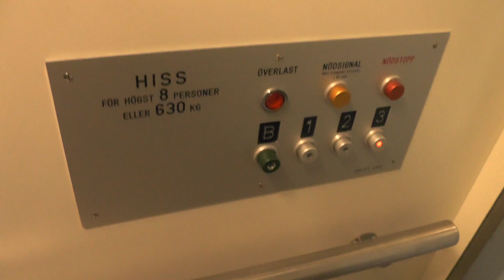1990 Unilift Traction Elevator @ Lindevägen 102, Stockholm, Sweden!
ELEVATOR INFORMATION!

Manufacturer/Tillverkare: Unilift
Model/Modell: Telemecanique
Installation year/Byggår: 1990
Capacity/Maxvikt: 630Kg - 8 Persons
Floors/Antal våningar: 4 = B 1 2 3

Location/Adress: Lindevägen 102, 120 48 Enskede Gård (Stockholm) SWEDEN!
Camera/Kamera: Panasonic HC V720!